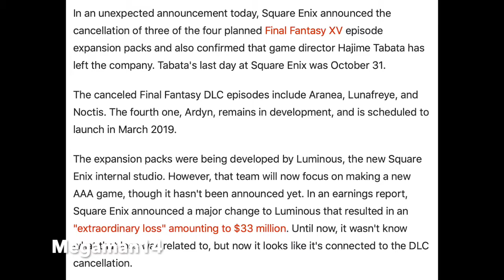Final Fantasy 15 DLC Canceled and One DLC May Still Be Scheduled For Release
This is a quick video talking about the Final Fantasy 15 DLC Character Episodes  Aranea, Lunafreye, and Noctis canceled, but Ardyn DLC may release in the future.